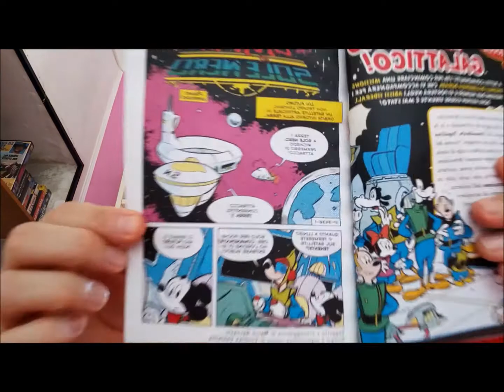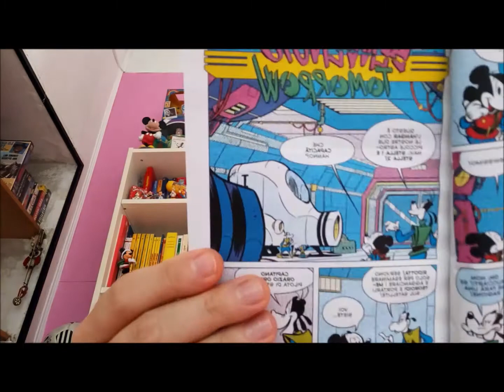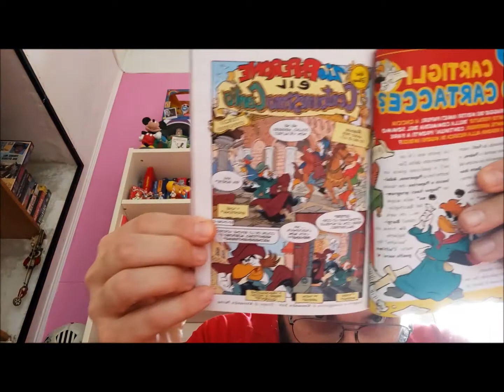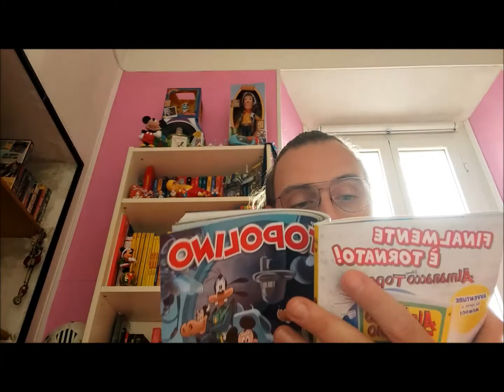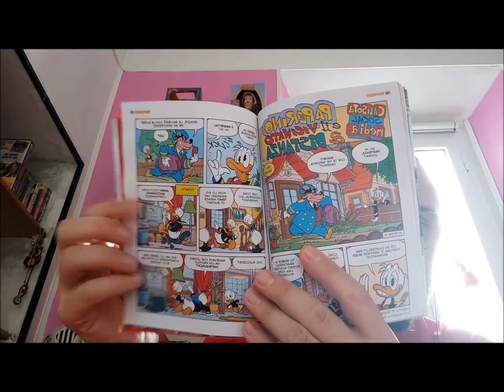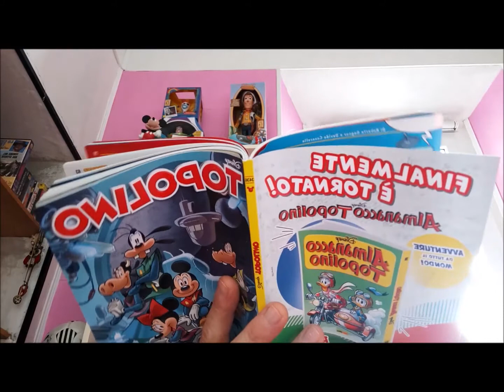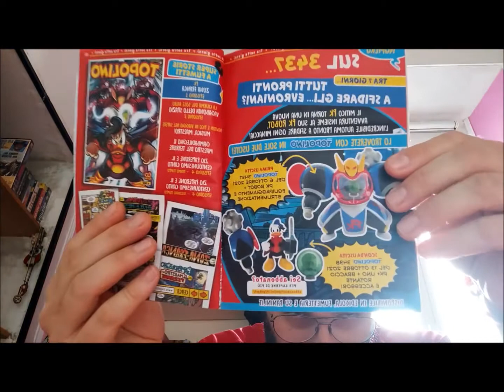Topolino 3436 - 29 settembre: la fantascienza la fa da padrona in questo numero.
Ecco una nuova puntata settimanale di "Topolino Magazine che passione" (albo n. 3436) con il nostro Paolo Giorgi.